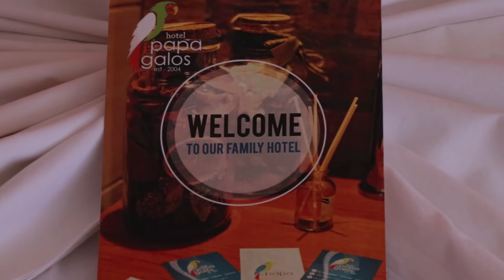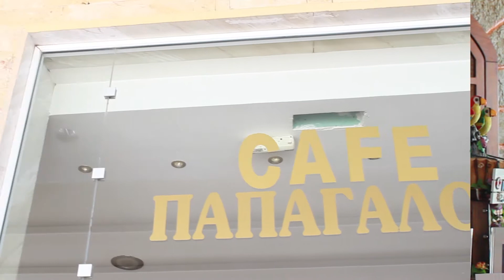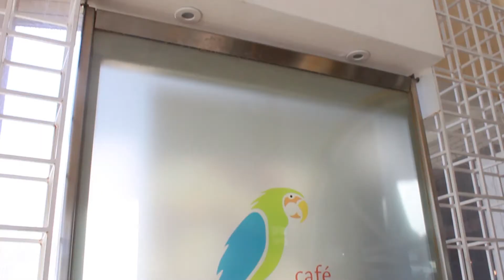The Halkidiki Project : Hotel Papagalos#Sithonia#Neos Marmaras !